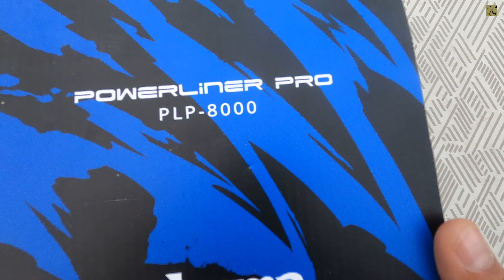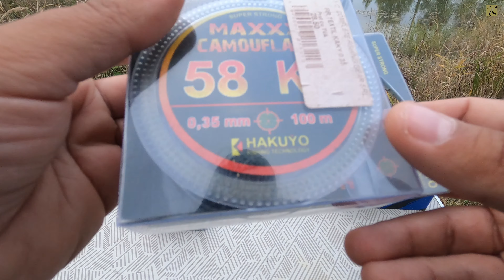SPOD & SPOMB PROLOGIC CUSTOM BLACK 3.60m 5LBS & OKUMA POWERLINER PRO 8000 : ECHIPAMENT NADIRE GREA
Salutare Aventurierilor! Astazi va prezentam echipamentul achizitionat special pentru a efectua nadirea grea de la inceputul partidei. Mai precis, este vorba de o lanseta de SPOD de la PROLOGIC de 3.60m - 5LBS , o mulineta de forta de la OKUMA PowerLiner Pro PLP 8000 si racheta de nadire SPOMB Large.

c0brAAdventures va ureaza vizionare placuta!